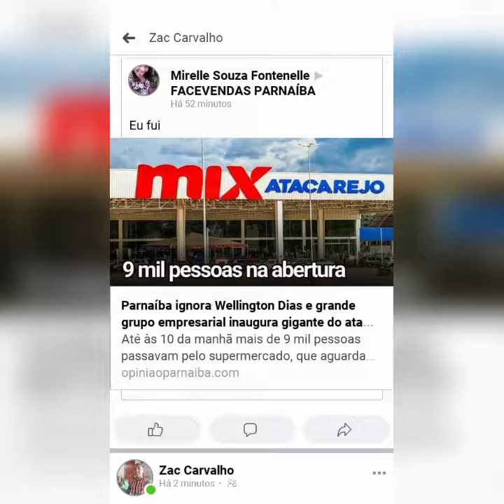Mix atacarejo nova propaganda 2020